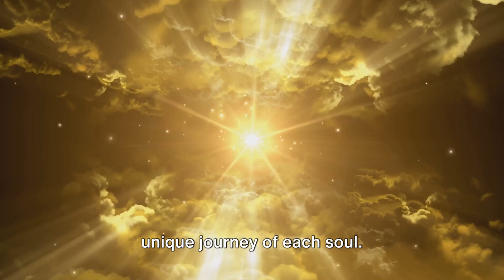The Grand Tapestry of Existence: A Journey Beyond Judgment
In this thought-provoking video, we delve into the profound concept of judgment from both a spiritual and philosophical lens. Join us as we discuss the significance of cultivating understanding and compassion in our everyday lives. Let's explore how shifting our perspective can lead to greater empathy and connection with others.

OUTLINE:

00:00:00 The Grand Tapestry of Existence
00:00:52 The Measure of a Soul
00:01:30 Embracing the Journey